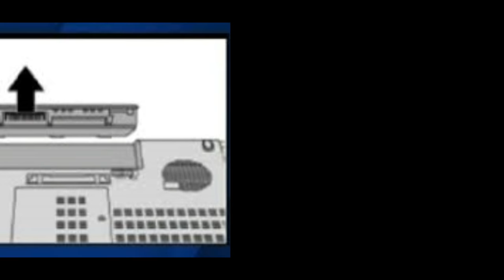HOT MOST VIEWED Carfax Far More Recalled, But Not Repaired, Vehicles Now Driving U S Roads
Carfax: Far More Recalled, But Not Repaired, Vehicles Now Driving U.S. Roads
Either people are not getting their cars and trucks fixed as often in the past year or there are just more open recalls on vehicles, or both. Carfax said there are more than 63 million unrepaired vehicles under recall currently in use across the United States. The company says that represents an enormous 34 percent jump over the figure it measured a year ago. The vehicle-history provider gets recall information from automakers and then cross-references it with vehicles in operation. Its latest data suggests that busy family lives could be one reason recalls are going unrepaired, because minivans and SUVs are the vehicles most likely to be left unfixed. States with the highest numbers of recalled but not repaired vehicles include California, Texas, Florida, Pennsylvania, and New York. Four of those five states have the highest volume of registered vehicles on the road. The outlier is Pennsylvania, which in 2015 trailed Illinois and Ohio for total vehicles registered. But the list of states with the highest rate of recalled vehicles in use without completed repairs is led by Texas, Hawaii, Mississippi, Louisiana, and Alabama, in that order. One in three Texas-registered vehicles is operating with an open recall, according to Carfax data. The high rate for the Gulf states and Hawaii could be related to the Takata airbag recall, which prioritizes warm, humid states. That massive recall has added millions of vehicles nationwide, most them in 2016, and the Takata recalls are taking some time to implement. It may be that many consumers have been unable to have a fix implemented until dealers have parts available. The National Highway Traffic Safety Administration (NHTSA) has also taken a more aggressive approach in recent years, contributing to a rise in the number of recalls, including those that sweep up millions and millions of cars such as the massive ones involving General Motors ignition switches and, earlier, the Toyota “pedal entrapment” floor-mat fix. Recall Fatigue?  It’s hard to pin down the exact causes of the double-digit rise measured in 2017, Carfax spokesman Christopher Basso said, suggesting that many car owners are simply unaware that their vehicles are subject to a recall or that consumers may be experiencing recall fatigue. “Unfortunately, with so many recalls happening, it becomes a bit of white noise,” Basso said. But all recalls happen for a reason, and many of them can affect the safety of the vehicles involved. Carfax has a free service at mycarfax.com that lets car and truck owners plug in license-plate numbers or VINs for up to five vehicles and have recall alerts sent to their mobile devices or email. NHTSA also has a service at safercar.gov, where consumers can enter a VIN and see if the vehicle is subject to an open recall.
Safety advocates have been pressing recently for legislation that would require car owners to complete the repairs on recalled cars, or more rigorous FTC oversight of used-car dealers to ensure recalled vehicles are fixed or buyers informed of necessary repairs prior to resale.